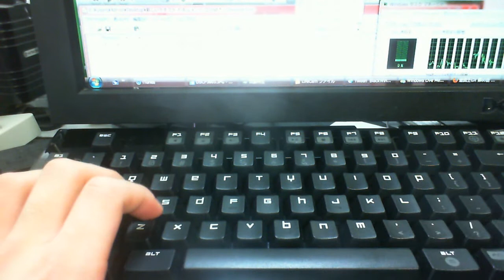Raser BlackWindow クリック音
Razer製のメカニカルキーボード「BlackWindow」にて軽くキータッチの音を録画してみました。

チェリー社の青軸を採用しているだけあってメカニカルキーボードらしい｢カチャカチャカチャ｣と言った音がしっかり聞き取れます。

キーの押し心地も悪くなく、押している感じがしっかりあって打ちやすいです。